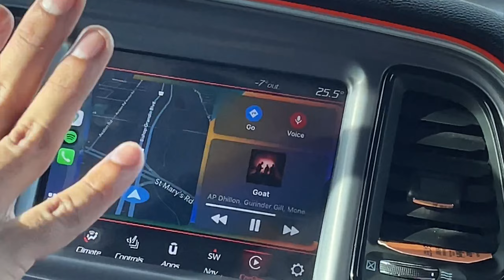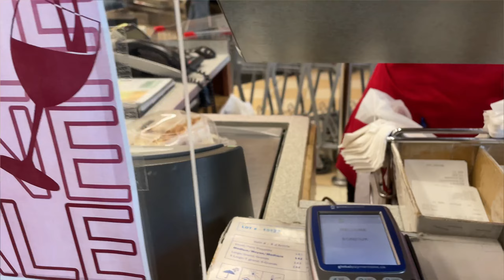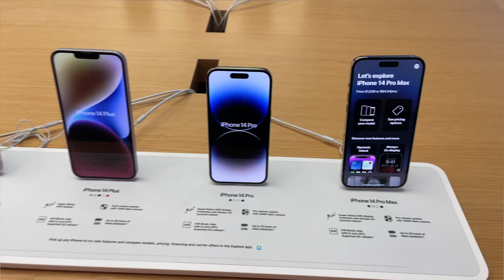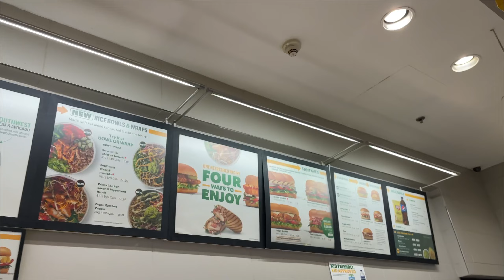How to get Sin number in Canada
Sin no ke liye bs passport and atudy permit chiye
Aur winipeg me room chiye ho to bhi meri insta oe msg krke puch skte